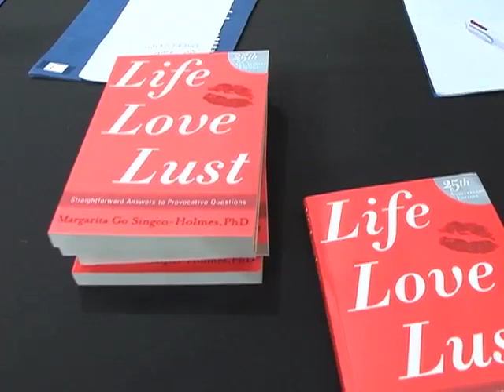Pinay sexologist Margie Holmes celebrates 25 years of "Life, Love, Lust"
Renowned Filipino sex therapist Dr. Margarita "Margie" Holmes launched the 25th anniversary edition of her best selling book "Life, Love, Lust" in Canada.